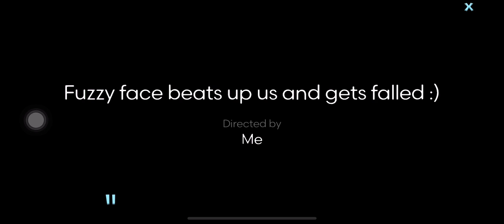Fuzzy face beats up robot Pegasus Gilbert and gets Falled =)